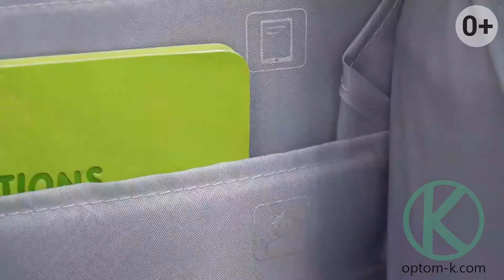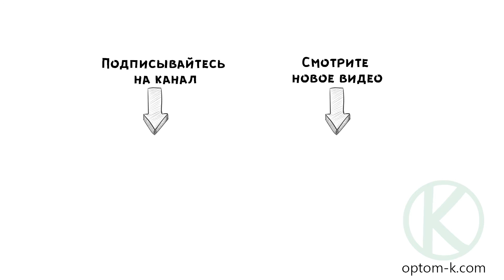Обзор на школьные наборы Kite серии SET WK21 702M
Всем привет! В этом видео мы покажем вам Обзор на школьные наборы Kite серии SET WK21 702M.

Школьный набор Wonder Kite SET – идеальное предложение для начальной школы. Все самое лучшее из коллекции Kite собрано в образцовый премиум-комплект «рюкзак + пенал + сумка для обуви». Люксовое качество, уникальный дизайн и расширенный функционал.
Школьный рюкзак  – полукаркасная модель, выполненная из прочного полиэстера. Ортопедическая конструкция обеспечивает максимальный комфорт для ребенка и способствует поддержанию правильной осанки.
Текстильная сумка для обуви Kite – удобный аксессуар для транспортировки и хранения сменной обуви и одежды. С двух сторон затягивается шнурками с фиксаторами и превращается в мини-рюкзачок, который можно носить за спиной или на плече. В сложенном виде помещается в кармане.
Школьный пенал Wonder Kite – компактный и вместительный, с эластичными фиксаторами для письменных принадлежностей.